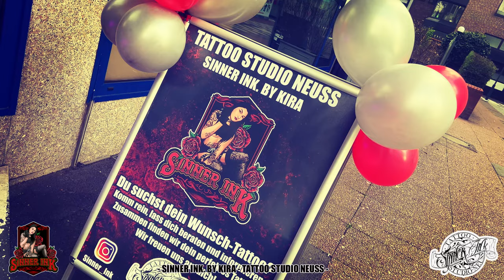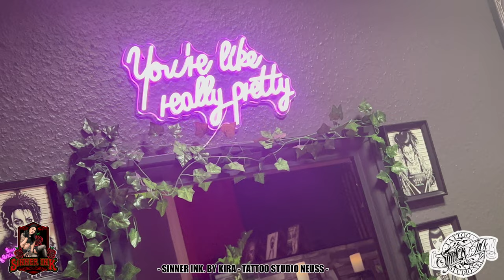Tattoo Studio Roomtour - Sinner Ink. Tattoo Studio Neuss , By. KIRA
ROOM TOUR - TATTOO STUDIO - SINNER INK NEUSS  🥳🥰😍

Hier zeige ich euch mein Tattoo Studio in Neuss, was ich am ersten 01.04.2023 eröffnet habe. Die komplette Einrichtung habe ich zusammen mit meinem Verlobten gemacht. Pascal hatte die Design-Idee für den Look des Studios. Zum beispiel hat er auch die Theke gebaut und hatte die Ideen mit den Holz Elementen und Co. Danke mein Schatz 🥰

Ich hatte aber auch große Hilfe von Freunden, Familie, und Bekannten. Vor allem auch danke an alle die noch nach ihrer Arbeit gekommen sind. Und danke an alle die mich über die Amazon Wunschliste unterstützt haben. Danke euch für alles. ❤️

Ich hoffe, das Studio gefällt euch. Ich wollte einen bestimmten Look im "Bad Bitch Style" und eine Mischung aus Industrial, Alternative und Gothic mischen. Das ist uns ganz gut gelungen. Ich möchte, dass sich meine Kunden beim Tattätowieren, aber auch im Wartebereich wohlfühlen. Ich freue mich über jeden, der vorbeischaut. 🤩

Termin anfragen gerne im Geschäft, oder schickt mir eine Anfrage über Instagram, Facebook, oder ruft uns an. Liebe Grüße eure Kira!

Sinner Ink. Tattoo Studio Neuss
Neumarkt. 4
41460 Neuss